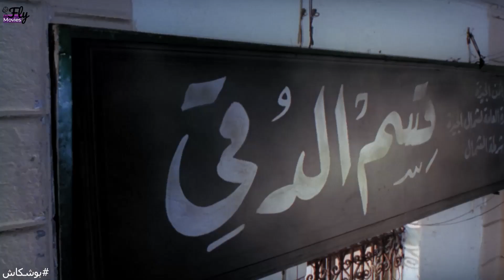هو اية اللى شغال هو الاكل بقي مهنة😂🤦‍♀️هاتموت ضحك علي بوشكاش لما اتكلبش هو ومسجون كل همه الاكل😂😂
تدور الأحداث حول (بوشكاش)، وهو سمسار لاعبين يقرر خوض هذه المهنة بعد فشله كحارس مرمى، والذي يؤمن بأن سر حظه هى سلسلة يرتديها بعنقه، حتى يفقد هذه السلسلة بالصدفة، ويعمل لصالح (رشدي طلال) رجل الأعمال الفاسد ومساعده، وتتوالي الأحداث حتى يتعرف على المذيعة المشهورة (هانيا).

ﺇﺧﺮاﺝ: أحمد يسري (مخرج)  سارة كريم (مساعد مخرج أول)
ﺗﺄﻟﻴﻒ: أحمد فهمي (مؤلف)  هشام ماجد (مؤلف)
طاقم العمل: محمد سعد  زينة  عزت أبو عوف  أحمد راتب  يوسف فوزي  إدوارد